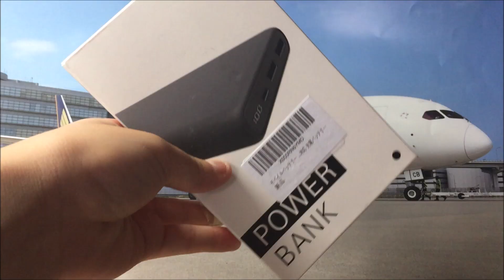【7月23日撮影】NEWモバイルバッテリー！！